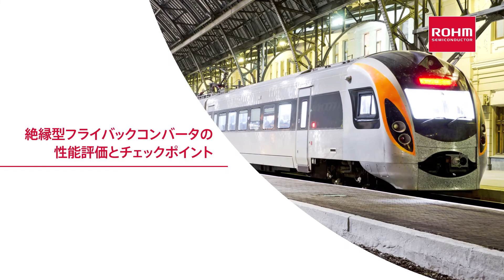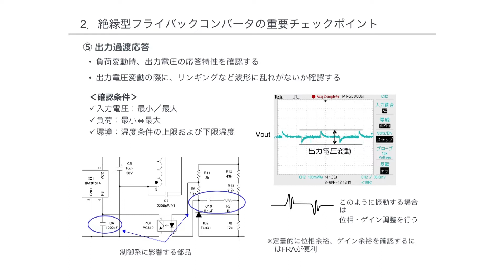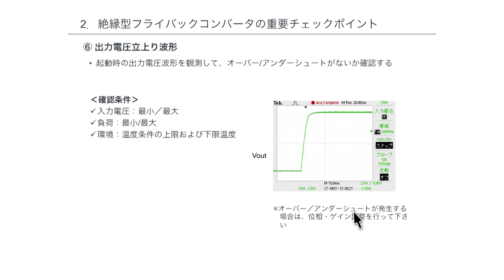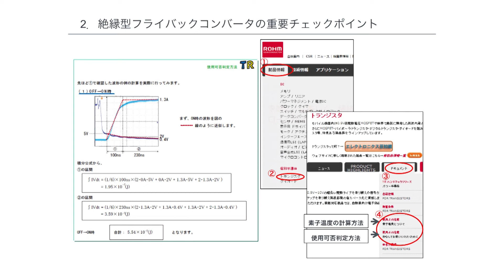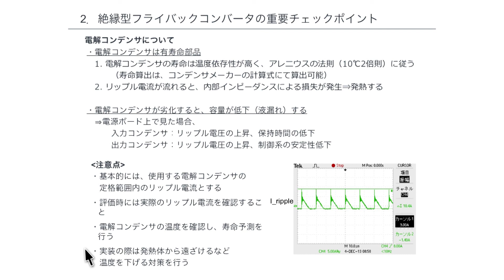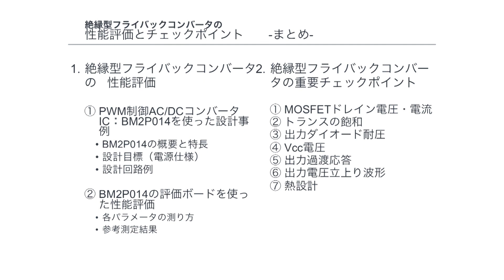【絶縁型フライバックコンバータの性能評価とチェックポイント】絶縁型フライバックコンバータの重要チェックポイント2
別のセミナー動画「PWM方式フライバックコンバータ設計手法」で設計した、
絶縁型フライバクコンバータを例に、
その評価方法とチェックポイントを解説しています。

■絶縁型フライバックコンバータの重要チェックポイント2

00:28　出力過渡応答
04:14　出力電圧立ち上がり波形
06:28　温度測定
12:55　電解コンデンサについて

今回の動画に関する資料は下記よりダウンロード可能です。